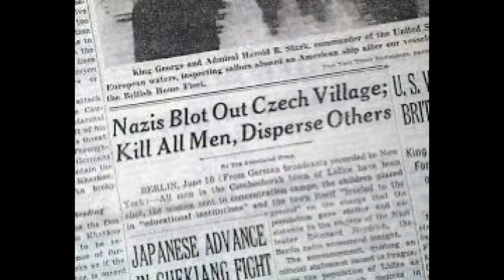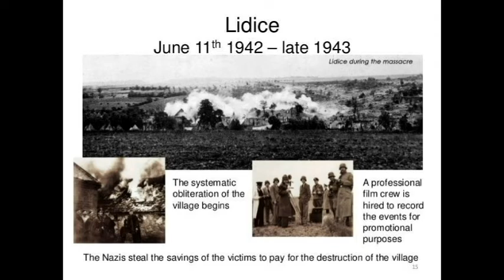Mvt. for Orchestra -Nelhybel ...EHS Orchestra (1989)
"Movement for Orchestra," by Vaclav Nelhybel, was published in 1968.  Having performed "Music for Orchestra" in 1977 in my 2nd year as Edinburg High School Orchestra Director, I decided to program this work for the 1988-89 school year.  Special thanks needs to be given to Joe L. Edmonson, EHS Head Band Director, and staff for the fine woodwind, brass, and percussion students and additional time spent in sectionals.  The pictures I added to this video represent my reflections of the time and place where the composer was living, and do not represent what the composer may have had in mind while composing this work.
Internationally renowned composer Vaclav Nelhybel was born on September 24, 1919, in Polanka, Czechoslovakia. He studied composition and conducting at the Conservatory of Music in Prague (1938-42) and musicology at Prague University and the University of Fribourg, Switzerland. In 1950 he became the first musical director of Radio Free Europe in Munich, Germany, a post he held until he immigrated to the United States in 1957. Thereafter, he made his home in America, becoming an American citizen in 1962. After having lived for many years in New York City, he moved to Ridgefield and Newtown, Connecticut, and then, in 1994, to the Scranton area in Pennsylvania. During his long career in the United States he worked as composer, conductor, teacher, and lecturer throughout the world. At the time of his death on March 22, 1996, he was composer in residence at the University of Scranton.
A prolific composer, Nelhybel left a rich body of works, among them concertos, operas, chamber music, and numerous compositions for symphony orchestra, symphonic band, chorus, and smaller ensembles. Over 400 of his works were published during his lifetime, and many of his over 200 unpublished compositions are in the process of being published.

Kurt W. Roehm, Director
Mary Doneis, Asst. Director